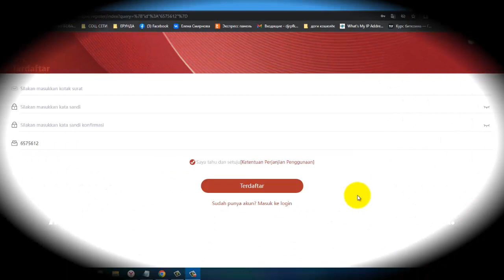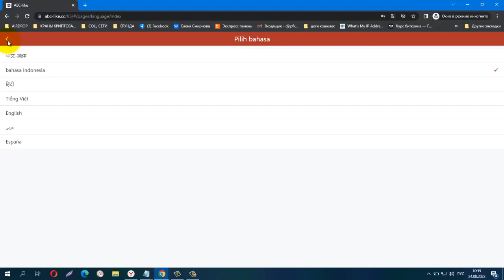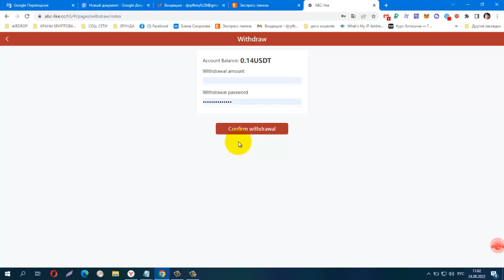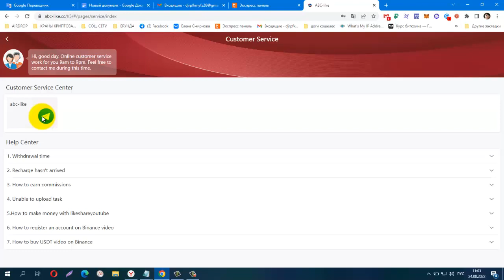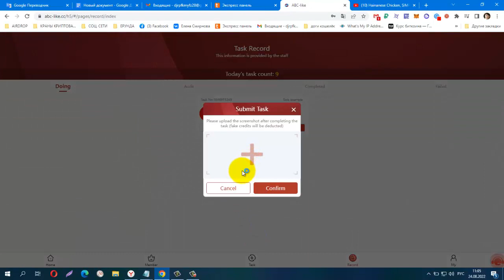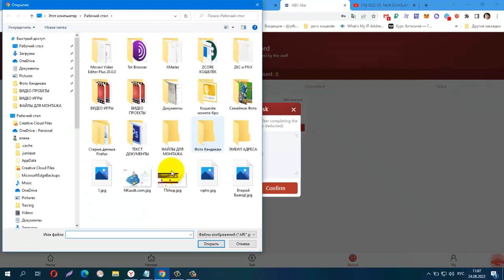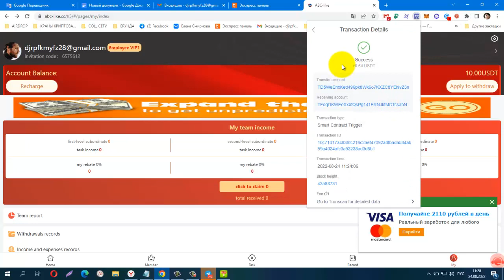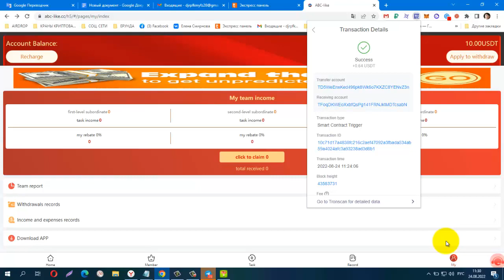NEW! YouTube likes Последние лайки YouTube, Бонус 8 USDT, Мин, деп 2 USDT, Мин, вывод 0,05 US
NEW! YouTube likes ABC - LIKE Последние лайки YouTube, Бонус 8 USDT, Мин  деп 2 USDT, Мин вывод 0,05 USDT